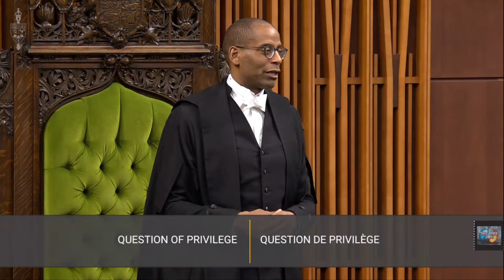LIVE!!! Question Period & Pierre Poilievre To Call Confidence Vote Over Carbon Tax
Location:  House of Commons, Ottawa, Ontario Canada.

Question Period is a daily segment of Parliament where the Opposition Parties have a chance to question/grill & pry the Governing party of the day.  This gives an opportunity for grandstanding & embellishing, half truths & double speak from all sides giving the masses a fantastic show!
Ohh, such fun!

Question Period is made up of two parts.  45 minutes for Oral Questions/Question Period & 20 munities for a period known as Statements by Members, this section is a chance for "Back~Benchers" to have a say in the most watched part of the day.
Tis called Question Period; Not, Answer Period...

Some Govt of Canada Legalese Author Unknown:
"Each question should be addressed to: a minister;
the spokesperson of the Board of Internal Economy; or
a committee chair.
The right to seek information from the ministry of the day and the right to hold that ministry accountable are two of the fundamental principles of parliamentary government."

Members exercise these rights principally by asking questions in the House.

 Carbon tax Motion by Conservatives
Text of the Motion
That, given that 70% of provinces and 70% of Canadians oppose the Prime Minister's 23% carbon tax hike on April 1, the House call on the NDP-Liberal coalition to immediately cancel this hike.
Andrew Scheer 3/19/2024
LIVE!!! MP Freeland Hotseat In China Relations Committee